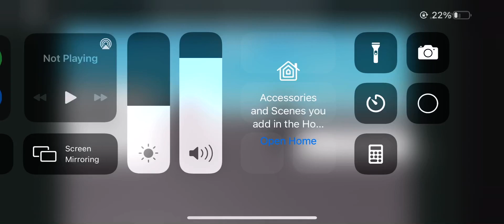This is how builder man died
I don’t know How builderman￼ That’s just a guess ￼